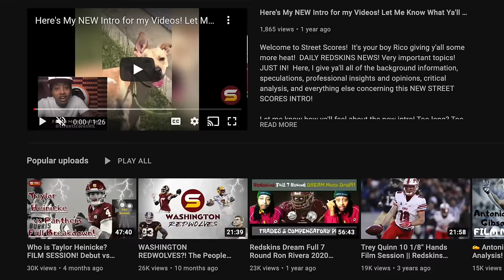WSH Interviewing Ben Johnson & Mike MacDonald IN-PERSON THIS WEEK! HC Hired By End of Week? TOP 3 HC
best available GM candidate
ben johnson commanders
commanders head coach favorite betting odds
BREAKING: WSH Scheduled to Interview Ravens DC Mike MacDonald After Chiefs AFC Championship Loss! When is Earliest Soonest WSH Can Interview Lions OC Ben Johnson? MacDonald WAS NOT The Reason blame the Ravens Loss! Still a top HC Candidate! Chase Young Out Here Looking Crazy & lazy!  COmmanders got steal in late 3rd round pick for chase young trade to 49ers! Why I'm Still Mad about the commanders passing on Kyle Hamilton & Jameson Williams to trade back for Jahn Dotson! If COwboys DC Dan Quinn Gets Hired as Head Coach on Another Team, COwboys are interested in Ron RIvera as DC! Cody Benjamin CBSSports report sources! set to interview Macdonald on Monday, as ESPN reported. Macdonald, 36, is scheduled to meet with new Commanders owner Josh Harris, as well as new general manager Adam Peters and other front office executives! Commanders competing with Seattle Seahawks as last 2 remaining open head coaching vacancies! top head coach landing spot available left! Ben Johnson great genius wizard in first half, folded in bad 2nd half! Ben Johnson to blame for lions meltdown vs 49ers? Goff vs Purdy

eric bieniemy martin mayhew eugee shen bob myers Rick Spielman advisors Mitch Rales Magic Johnson David Blitzer Top free agency destination!
12 UDFAs 2023 class!

2024 nfl draft top prospects 2024 nfl combine 2024 mock draft 7-round mock draft 2024 team needs 2024 priorities scenarios trade back trade up draft strategy tankathon projections comps nfl draft trade value chart Next regime GM & Head coach build team draft like Lions & rams! late round steals! Commanders trading for Bears QB Justin Fields?